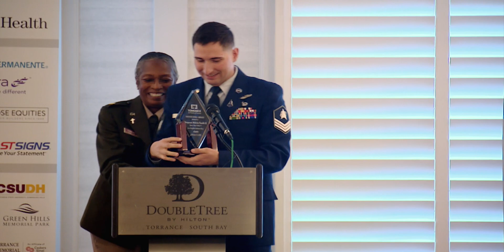2024 State of the Region Recap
The Torrance Area Chamber of Commerce hosted its annual State of the Region luncheon featuring congressional representatives Ted Lieu of the 36th district and Maxine Waters of the 43rd district. Waters focused on the nationwide housing crisis while Lieu shared his thoughts on the evolution of artificial intelligence (AI).

Also in attendance, Sgt. Melvin Smith II from Space Base Delta 3, Los Angeles Air Force Base, received The Hidden Hero Award.